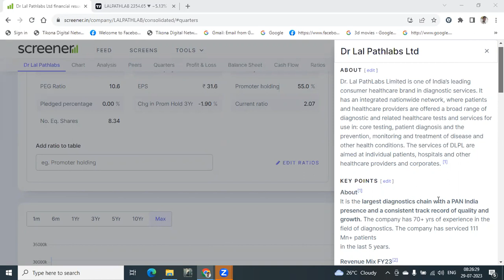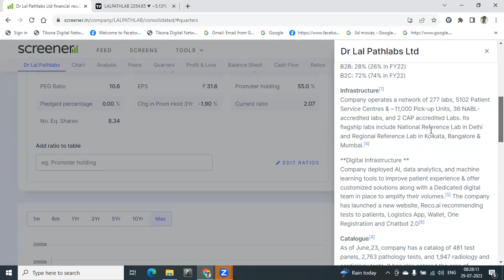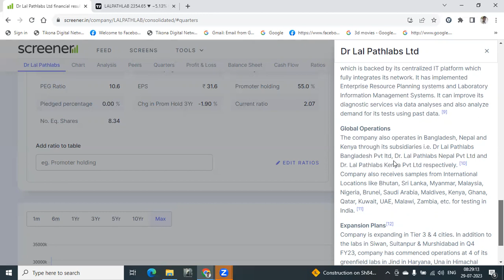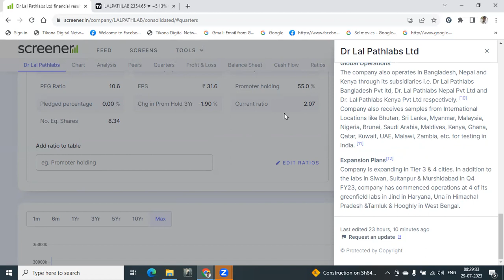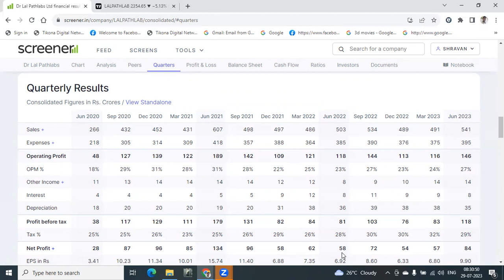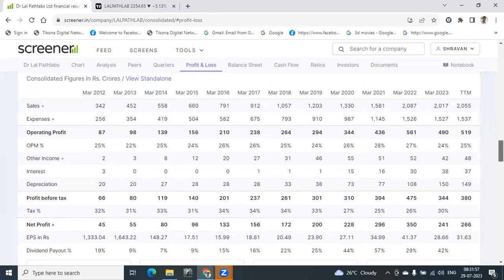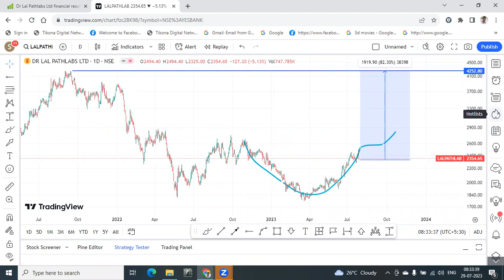कब होगा दो गुना? Dr Lal pathlab Ltd share latest news | Dr Lal Pathlab Ltd Share Valuation